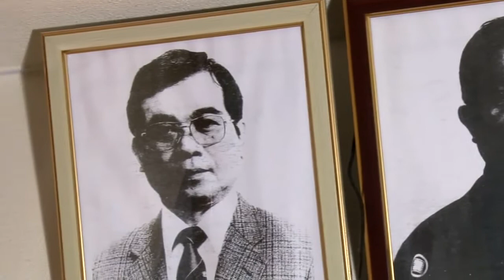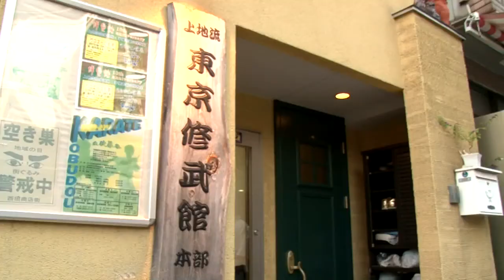UECHI RYU SENSEI CIRIZA 395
上地流空手道　中巻　SPD 1875